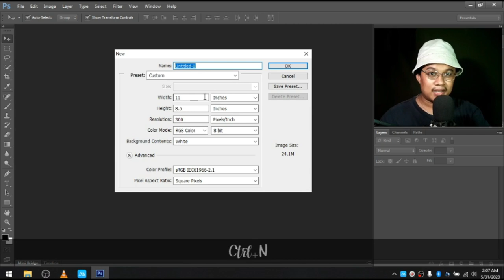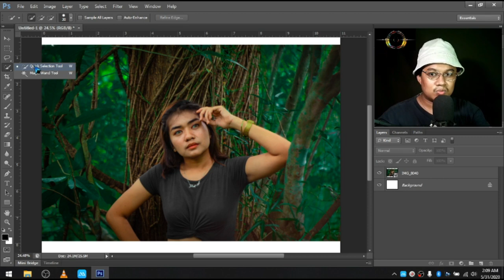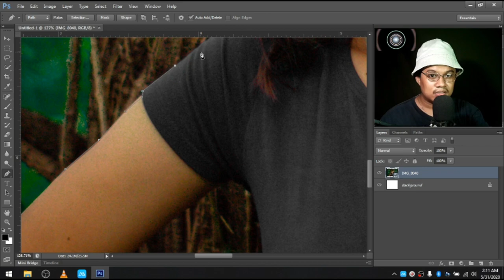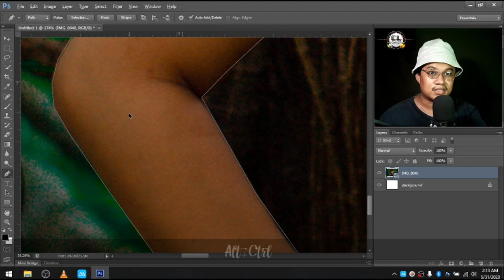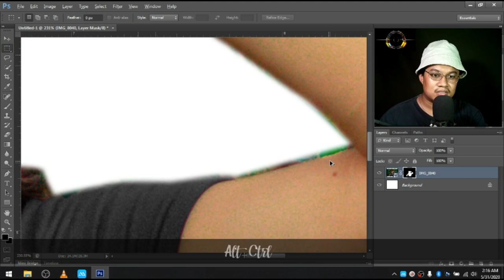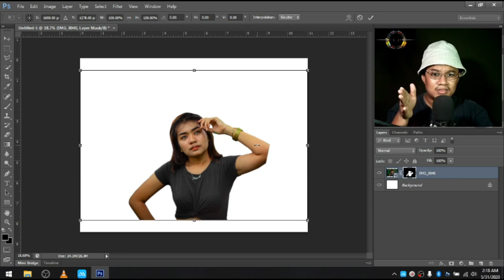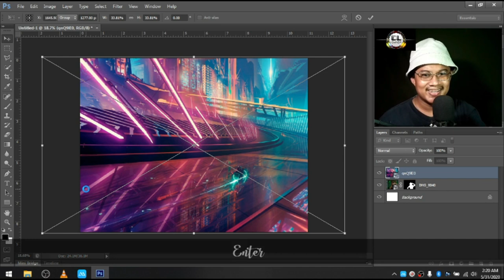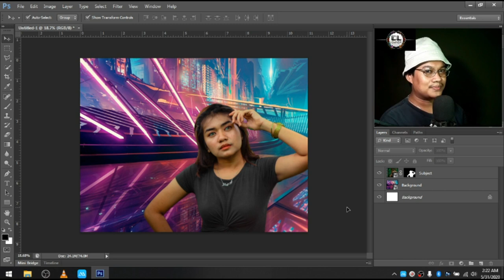Remove and Change Background Using Pen Tool || Tagalog Photoshop Tutorial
Hi! Namaste!
It's been a long time since I got the time to create this kind of video. Okay without further ado! dont waste time lets start

For today's Video I will teach you to Remove or Separate your Subject to your Background in any Picture in Easiest and Convenient way as I could using PEN TOOL.

𝐂𝐈𝐍𝐄𝐋𝐚𝐫𝐚𝐰𝐚𝐧 𝐏𝐫𝐨𝐝𝐮𝐜𝐭𝐢𝐨𝐧 the source of everything you need. from Tutorials, Invitation Layout for Birthday, Christening, Wedding and other Occasions, Youtube Vlogs, Travel Vlogs, History, Tips, and Tricks, Computer Tutorials, Printer Simple Troubleshooting, Educational Videos, Education News for all Teachers, Life-Changing Stories and Poems, Spoken Word Poetry, Music and Beats and other Contents for all.

✧༝┉┉┉┉┉˚*❋ 𝐂𝐑𝐄𝐃𝐈𝐓𝐒 ❋*˚┉┉┉┉┉༝✧

✧༝┉┉┉┉┉˚*❋TAGS ❋*˚┉┉┉┉┉༝✧

photoshop tagalog tutorial,
photoshop tagalog tutorial tarpaulin making,
photoshop tagalog tutorial correct tarpaulin size,
franz photoshop tagalog,
vector art photoshop tagalog,
pen tool photoshop tagalog,
logo design photoshop tagalog,
photo manipulation photoshop tagalog,
adobe photoshop tagalog,
photoshop basic tutorial tagalog,
photoshop for beginners tagalog,
photoshop remove background tagalog,
photoshop change background tagalog,
photoshop cs6 tutorial tagalog,
photoshop cs3 tutorial tagalog,
photoshop cs5 tutorial tagalog,
photoshop cc tutorial tagalog,
photoshop cs3 tagalog,
clipping mask photoshop tagalog,
photoshop editing tutorial tagalog,
photoshop editing tagalog,
photoshop tutorial logo tagalog,
photoshop logo tagalog,
logo making photoshop tagalog,
photoshop 2020 tutorial tagalog,
photoshop vector tutorial tagalog,
photoshop t shirt design tagalog,
photoshop tutorial tagalog version,
photoshop cs6 tutorial tagalog version,
photoshop tutorial 2019 tagalog,
photoshop 2020 tagalog
photoshop tutorial,
photoshop editing,
photoshop cs6,
photoshop cs6 tutorial,
photoshop manipulation,
photoshop tutorial tagalog,
photoshop effects,
photoshop animation,
photoshop art,
photoshop android,
photoshop app,
photoshop aesthetic,
photoshop anime effect,
photoshop animation tutorial,
photoshop architecture,
a photoshop tutorial but it's with a horrible dutch accent,
a photoshop beauty bombshell,
a photoshop guru trolls users and they seem to enjoy it,